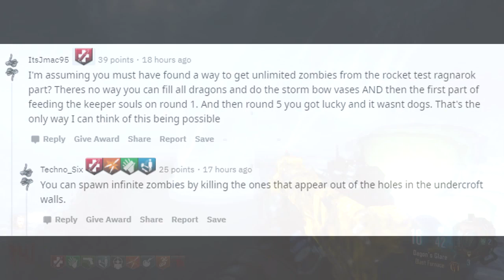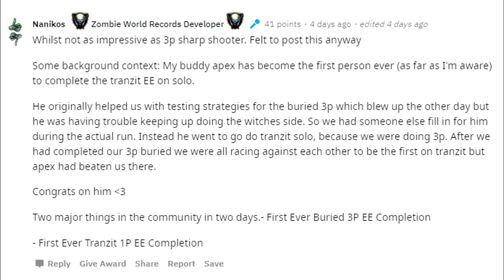Easter Egg di Der Eisendrache al round 5! Le imprese della community continuano!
I membri della community continuano a sorprendere!